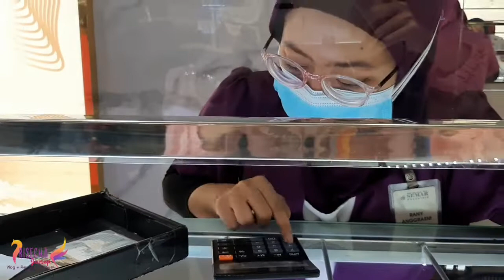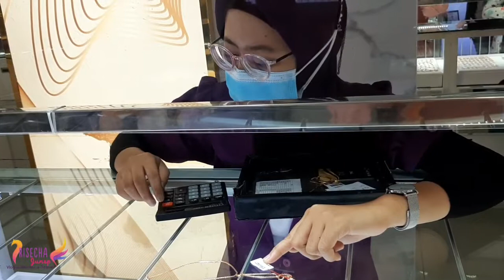HARGA EMAS TERKINI TOKO EMAS SEMAR NUSANTARA 2021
Assalamualaikum wr.wb teman teman Salam kenal..Kali ini Kita Meliput Harga Emas Terkini Toko Emas Semar Nusantara.Teman teman jangan lupa tonton youtube channel Risecha Junep ya..Like,Comment,Subscribe dan share..Dukung channelku untuk terus berkarya..jangan lupa beribadah dan bersyukur..semoga kita selalu sehat..aamiin 😇